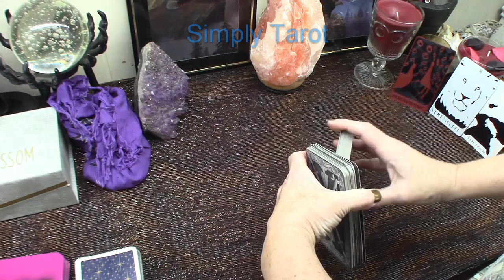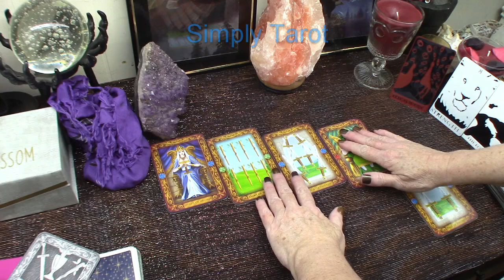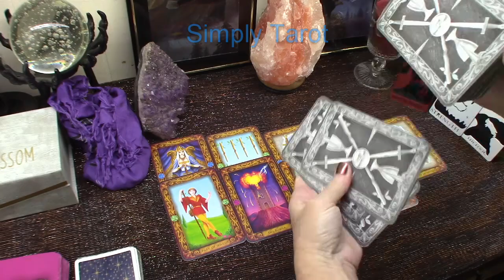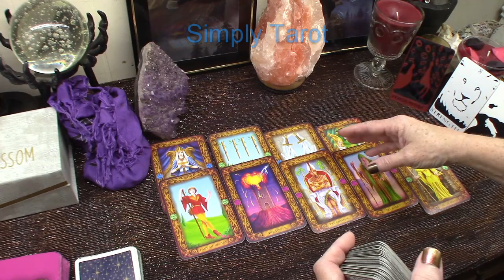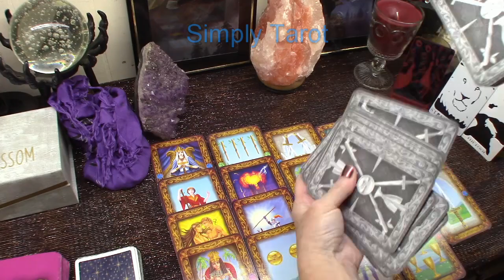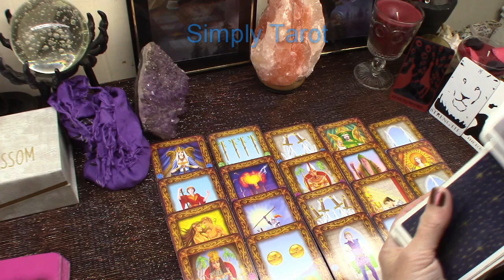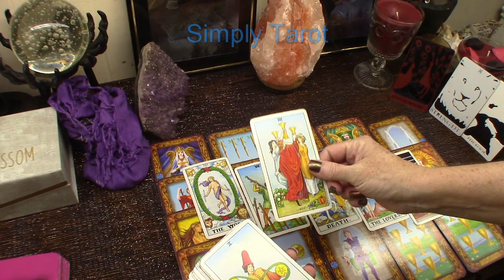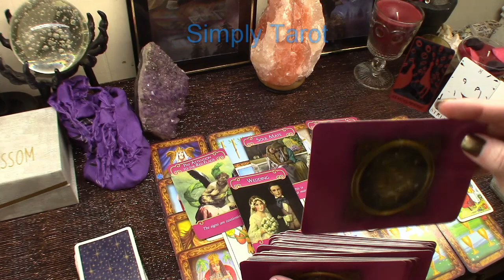Pisces Special Message Love Timeless Tarot Reading (Number 2) February 13 - Till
We now have a Patreon through which you can support the growth of our channel for as low as $1.00 you can get to be the first to view some of uploaded videos, seeing them before everyone else